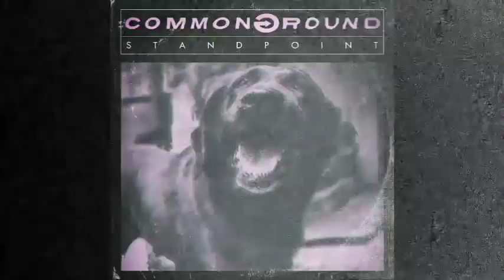Common Ground - "Between The Lines" ( Official Audio )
Between The Lines by Common Ground from the upcoming 2018 Debut release 'StandPoint'

Mixed and Mastered by: Emil Dela Rosa
Cover Art by: Jacques Concepion
Photo: Henry Rivera
Written by: Common Ground
Video: Pao Feliciano

Face the fact
I don't know how to act
Stabbed me in the back
Why should I go back
Face to face now
Look me in the eye
Left unsaid

Shut down
Burn my eyes
Unspoken words
No peace of mind | Suffocating

Face the fact
You can't deny
Unspoken words

Know your place
Never cross the line

You stabbed my back
Don’t push your luck

Unspoken words
Gave no peace
Deep inside
You'll regret
You will regret

Can't deny
You will regret

Words left unsaid
Read between the lines
Read between

Make no confession
You can't deny your regret

Make no confession
There's no redemption
Words left unsaid